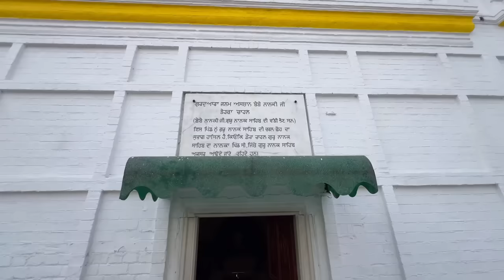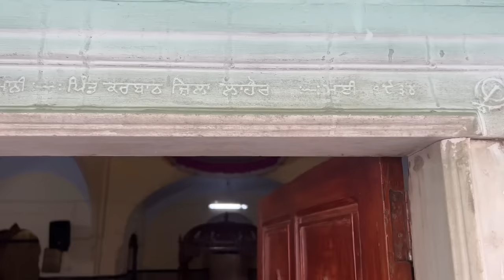ਗੁਰੂ ਨਾਨਕ ਦੇਵ ਜੀ ਦਾ ਨਾਨਕਾ ਪਿੰਡ Dera Chahal Pakistan | Ripan Khushi Vlogs | Punjabi Travel Couple